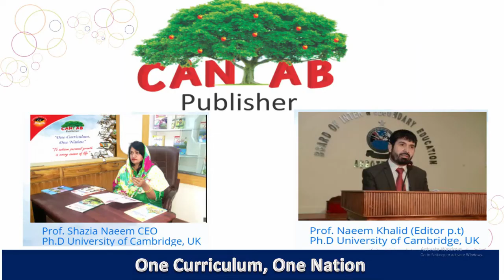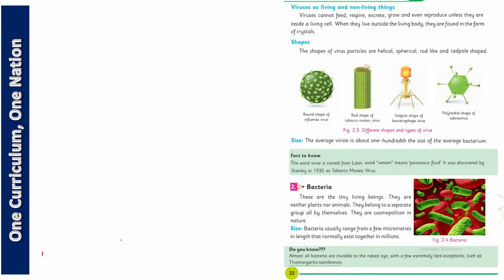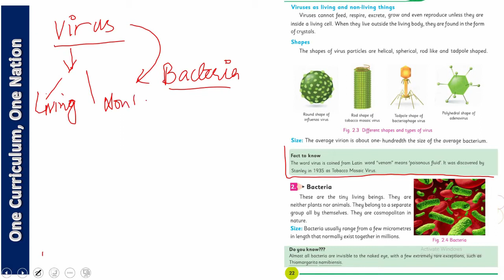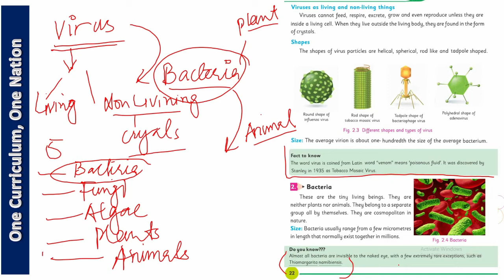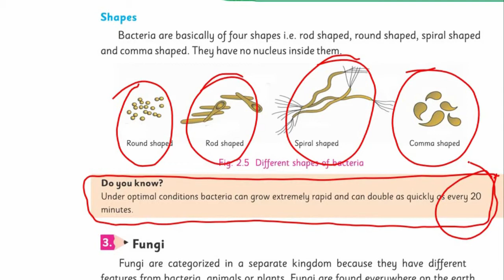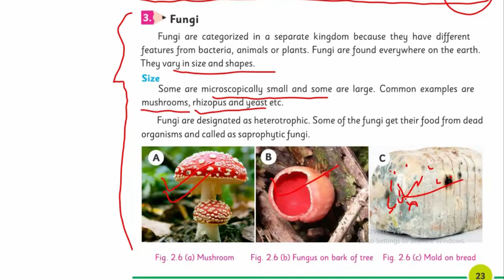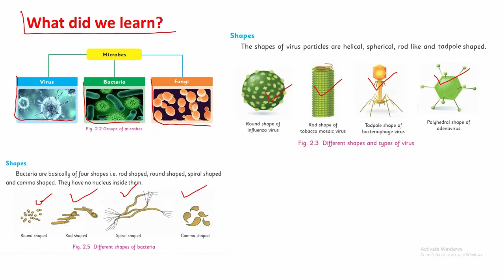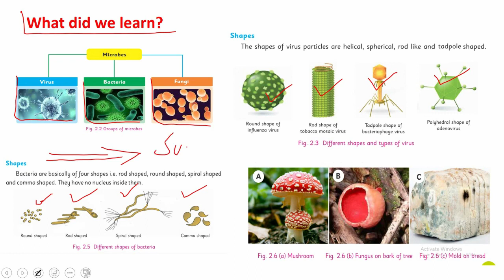Science Class 5 Chapter 2 Lecture 2